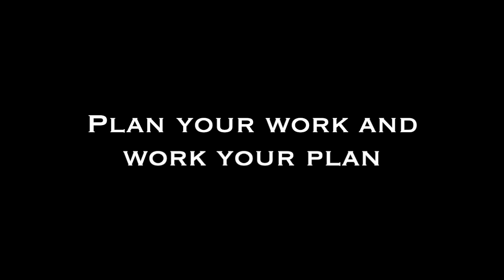Double Your Income - Budget With Me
My first ever attempt at doing a budget with me video with inconsistent income! PLEASE give me all the tips and advice on how to do these!! :)

✉ Mail Time  ✉
Kristen Marie

🎥 Requested Videos 🎥